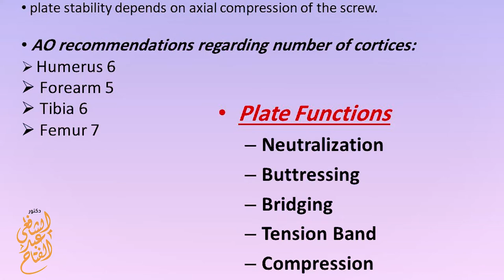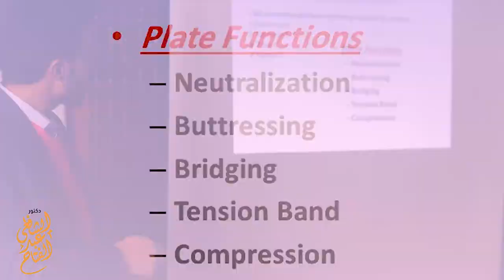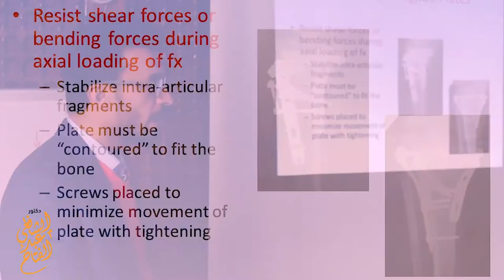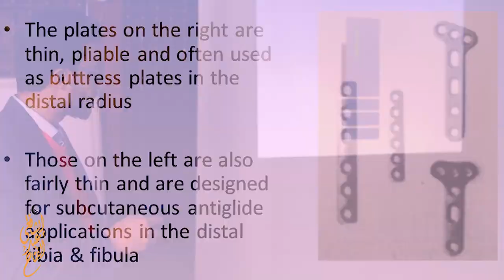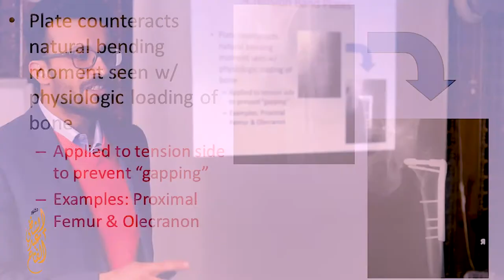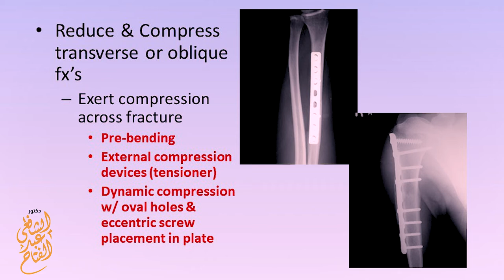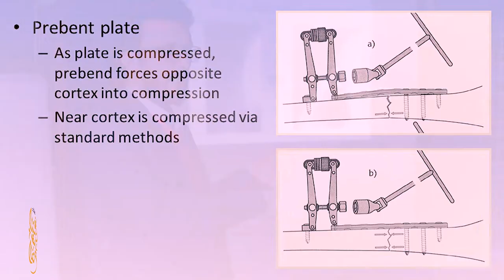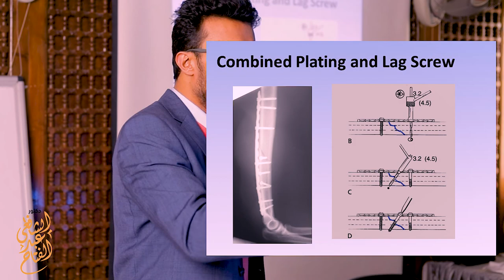05 Basics of internal fixation: Plate functions